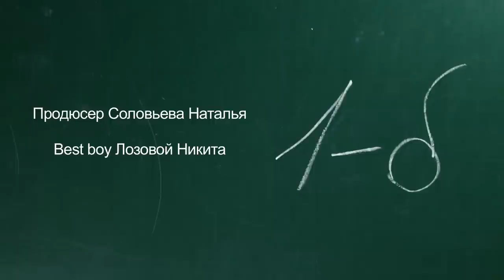ШКОЛЬНЫЙ РЭП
Режиссер Соловьев Алексей
ВКИД, Россия, 2015
Музыка Ильи Челнокова
Слова Елены Челноковой

Актерские и Модельные Видеовизитки для Кино и Рекламы.
Создание длинных и коротких видео представлений для кастингов кино, рекламы и сериалов. Уютная небольшая студия с горячим кофе и чаем. Хорошая атмосфера и правильные профессиональные вопросы. Помощь в распространении актерской анкеты. Гарантия, при некачественной подаче эмоционального состояния в визитке, договариваемся перезаписать видео продукт заново.

Foto (портфолио актерам и моделям, еда, одежда и обувь для маркетплейсов, интерьер, пэкшот, фармацевтика, предметы)

Демозапись голоса актера, диктора. Качество 32 bit wav - Sennhizer 416. Ссылка